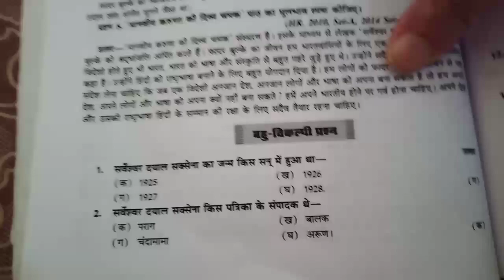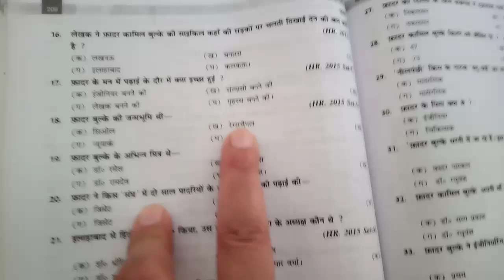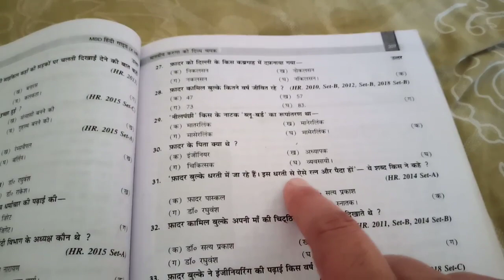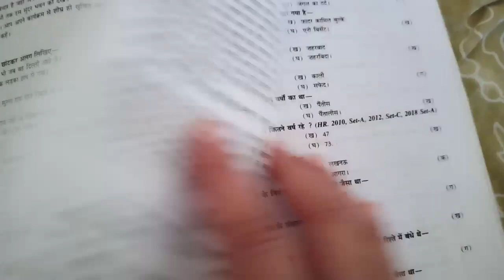Manviy karunaki divya chamak hindi mcq